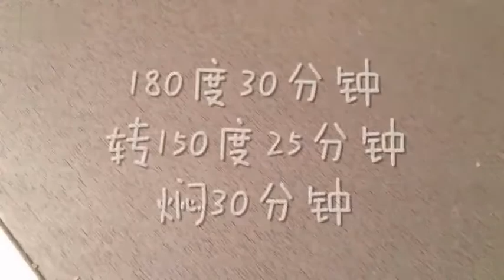Cheese cake amzing Taste Try It